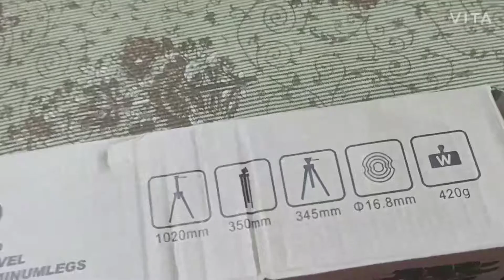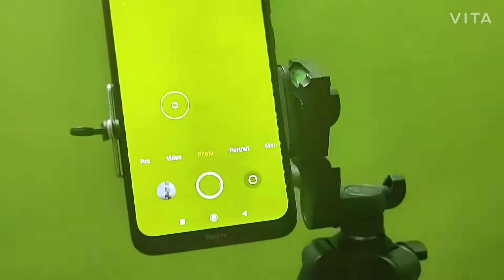Mobile stand Holder guys it's amazing watch full video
Flipkart link is here 👇🏻

viral
viralvideo
Minecraft
Crafting
Recipe
Gaming
Makeup
Vanilla Cake
Mehedi designs
Unboxing
Make